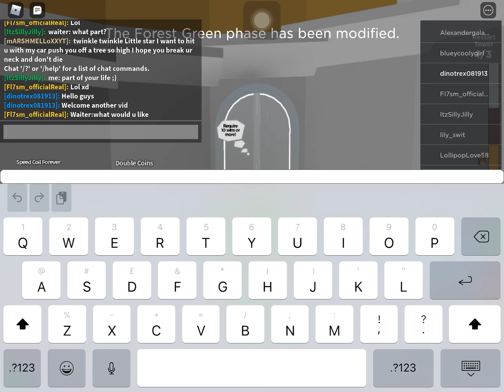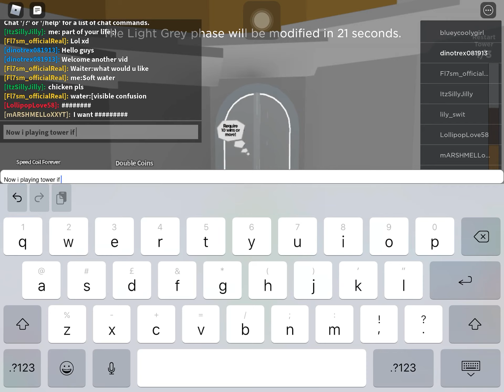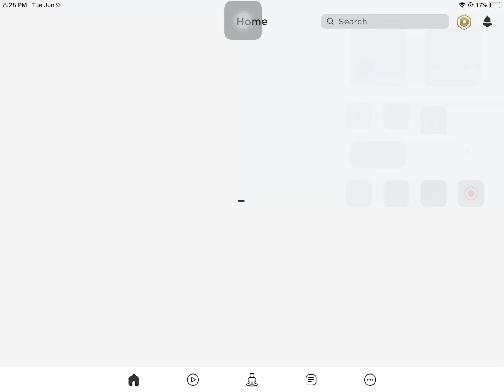Always fail in treacherous tower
Pals,s